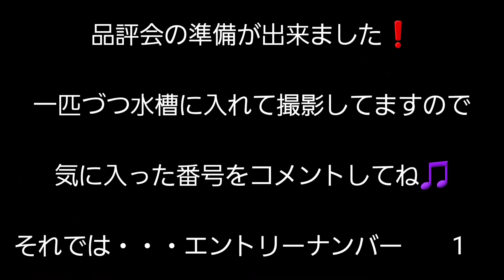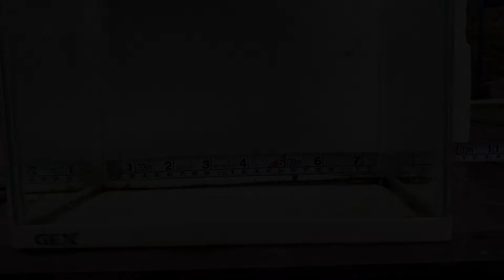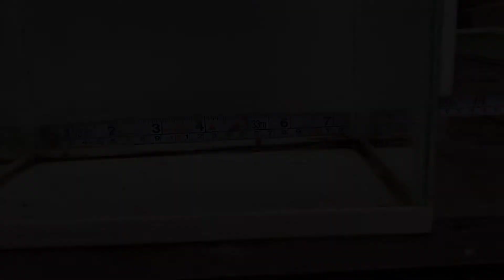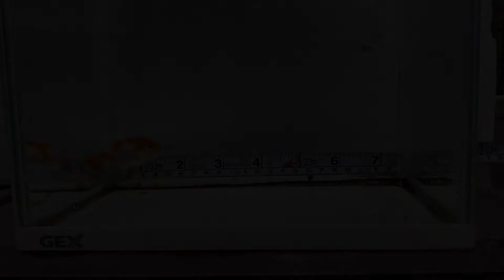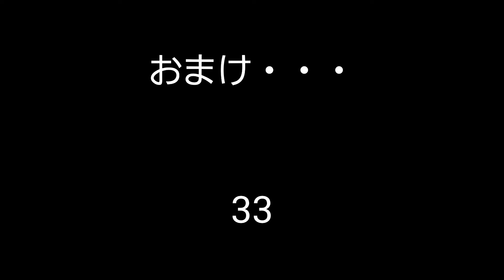１人品評会❗何番の子が良いかな・・・⁉️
昨年産まれのらんちゅ35匹を一人で品評会＆掃除風景です。